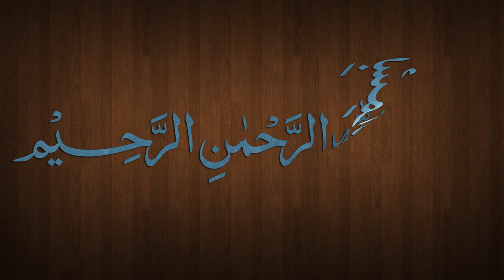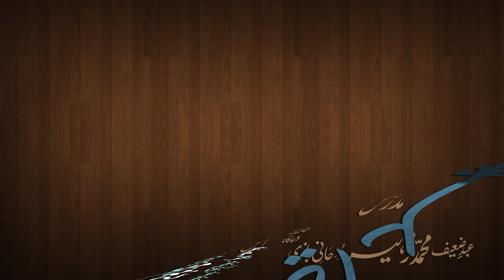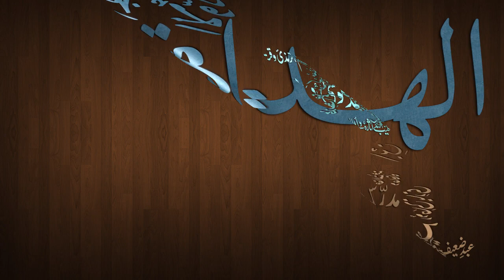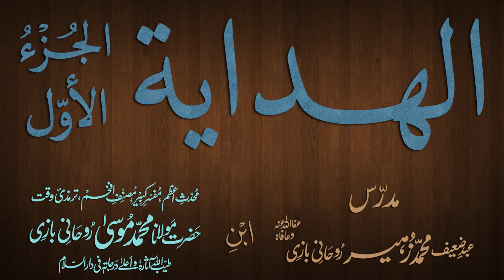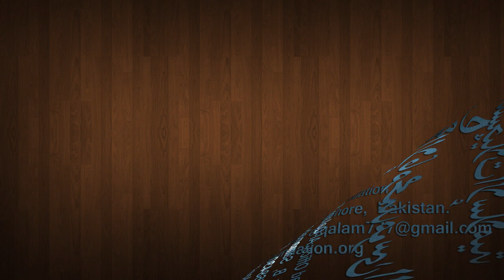Hidaya Juz 1 Dars - 25 - page - 047 - by Maulana Muhammad Zuhair Albazi - 05/11/2012